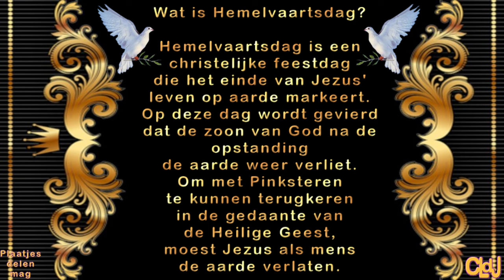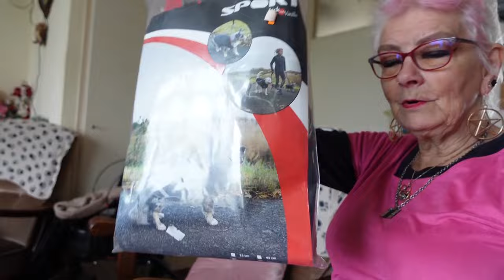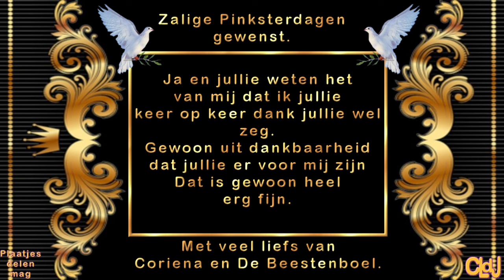ma 6 mei | Willy in huis | Coen komt vlinderstruik snoeien | Regenjas voor Elwing. #2182